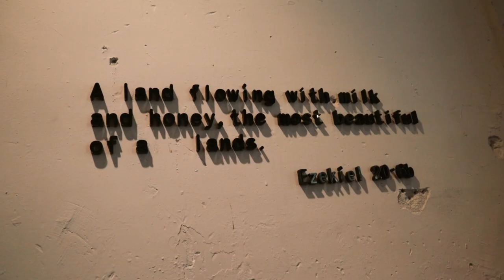疫情中的聖誕節，把工作室附近的咖啡廳都喝遍了😂｜Mira的聖誕月｜8 months old baby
00:00 12月都是聖誕月！
00:18 京町8号
01:53 咖啡俱樂部 COFFEE CLUB

DaisyCode

微信公眾號
微信搜尋 DaisyCode